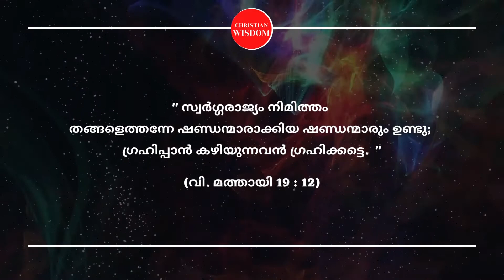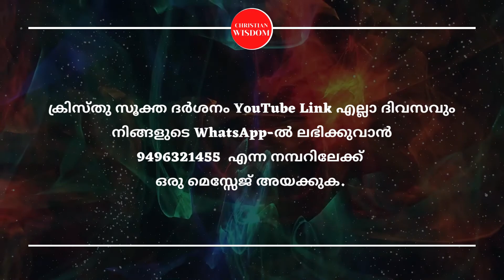ക്രിസ്തുസൂക്ത ദർശനം 120-ാം ദിനം | KRISTHU SOOKTHA DARSHAN | CHRISTIAN WISDOM | FR DR RINJU P KOSHY